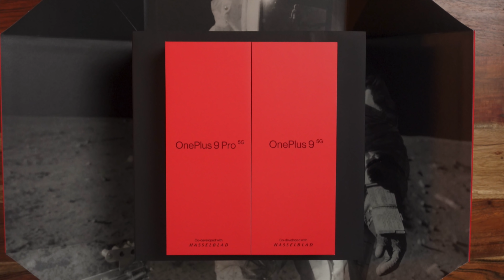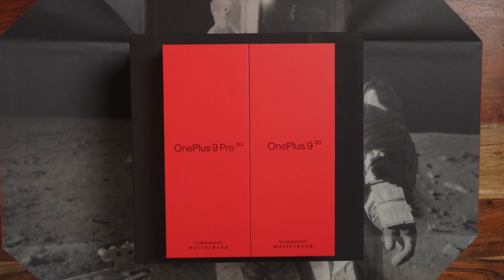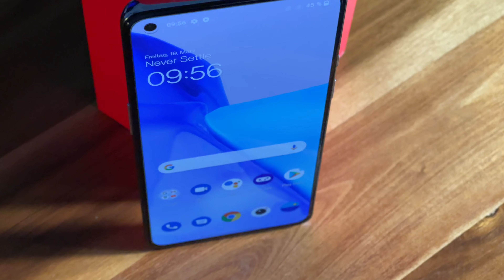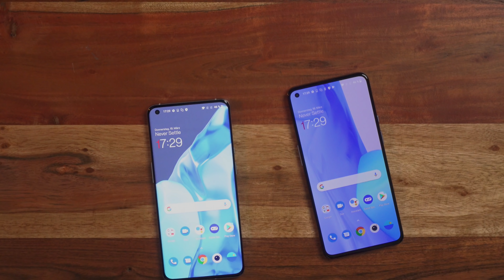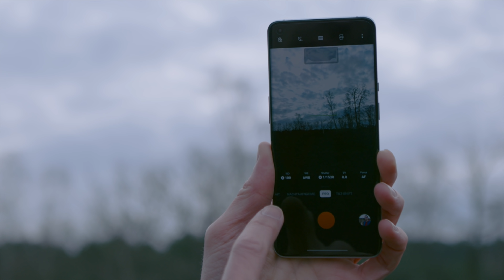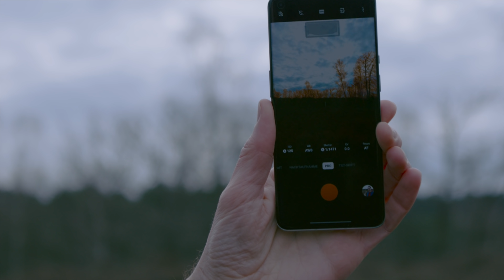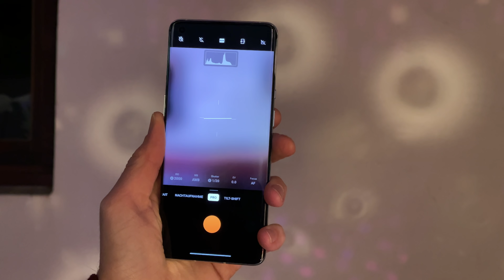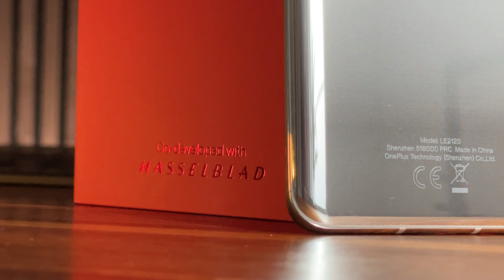Luxus-Kameras ab jetzt in Smartphones!? | OnePlus 9 (Pro)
Wow. Tausende Euro teure Kameras in einem Handy? Na ob das funktioniert werden wir mal am neuen OnePlus9Pro mit Hasselblad Kameras in diesem ultra nerdigen Video herausfinden.
► Geile Smartphones gönnen**

Kapitelmarker:
0:00 Einführung
0:43 Was steckt in der Box?
4:30 Was steckt in den Smartphones?
6:00 Echte Hasselblad am Start!
7:45 Foto-Vergleich!
10:45 Fazit

► Packstation:
Alex Böhm
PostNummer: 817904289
Packstation 147
21629 Neu Wulmstorf

Inhalt: Alex
Schnitt: Alex

// Dieses Video beinhaltet keine bezahlte Produktplatzierung. Die Smartphones wurden für Testzwecke von OnePlus zur Verfügung gestellt. //